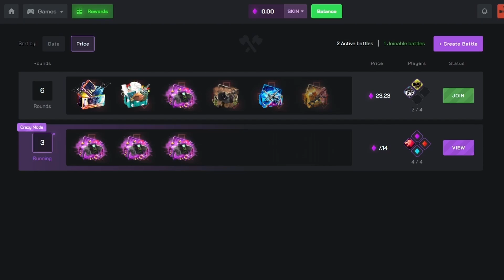POV A Clan Online Raids You...